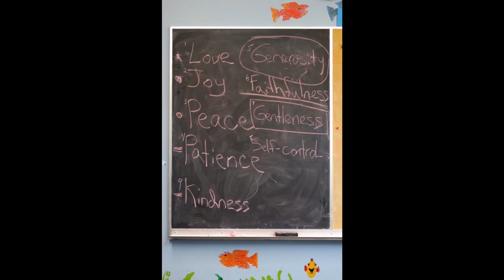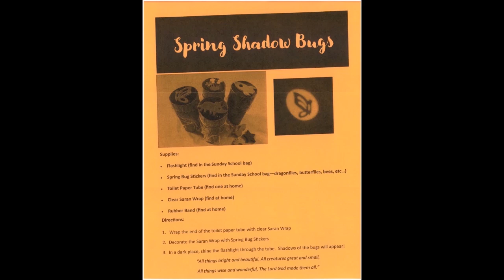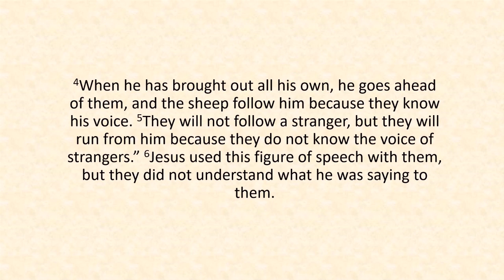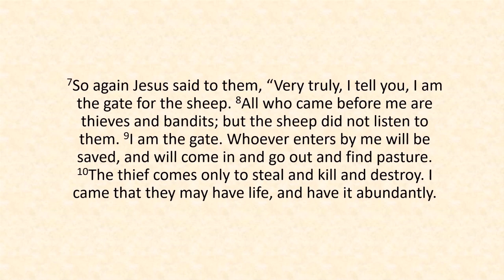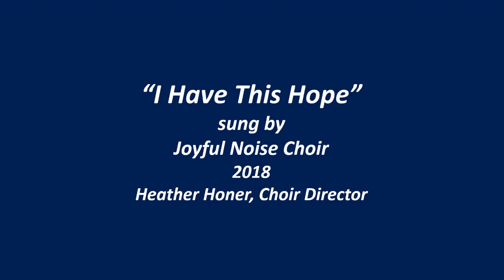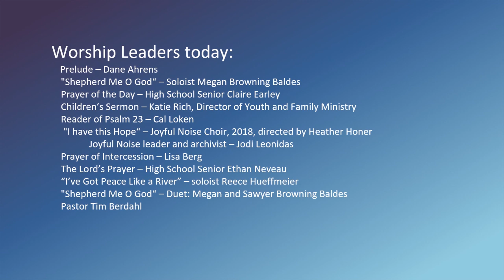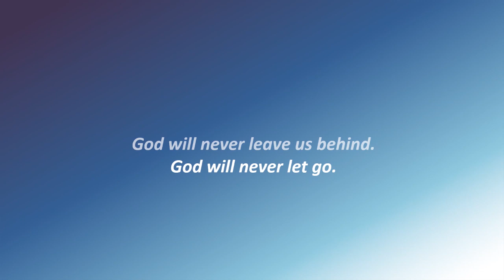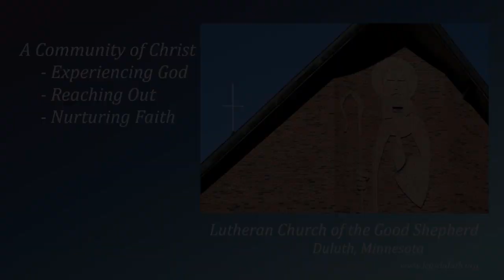Worship on Mother's Day - May 10, 2020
Lutheran Church of the Good Shepherd, Duluth, MN. ELCA. We experience a loving God who enters into the darkness of our lives - this darkness includes the fears, anxieties, and challenges we are facing during this COVID-19 pandemic. We believe that the Light of Christ is more powerful than any darkness we may be experiencing.

Learn more about the ministries of Lutheran Church of the Good Shepherd of Duluth, MN

Pastor Tim Berdahl

Photogrpahy and video recording (except for clips emailed from congregational member homes) and video editing by Tim Berdahl